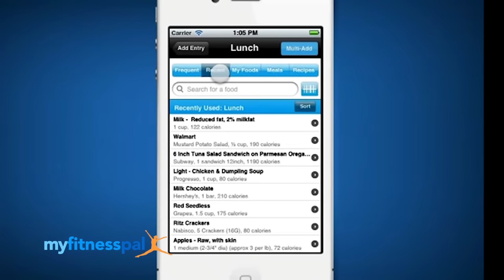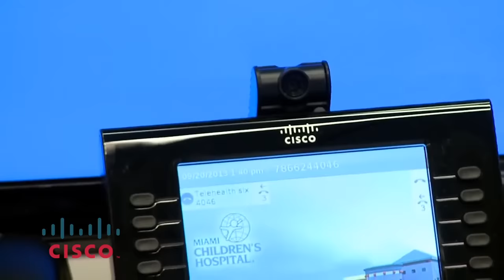How You Benefit from America's 4G/LTE Leadership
America lead in 4G/LTE, and here are just a few of the ways that it benefits Americans: from blazing fast network speeds to innovative devices to video streaming as well as the Internet of Things (from healthcare to transportation to connected home). 4G/LTE means users enjoy the world's most innovative and competitive wireless industry. As long as the wireless companies have more licensed spectrum, we'll remain the global mobile leaders in 5G.